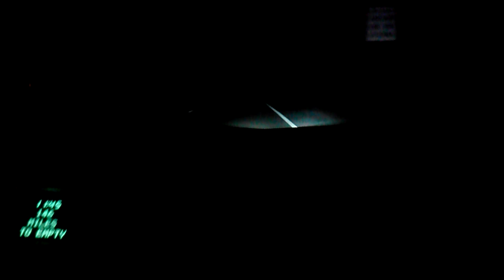DDM Tuning 6000K 35 Mark VIII Night Time Driving.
Me and my friend rolling in the dark with some new DDM-Tuning hid lits. 6000k. Apparently the person recording doesnt realize that HID and LED are different. Out near ft desoto park in florida. on a streach of black high way. the video does it no justic really but its still pretty damn bright. recorded with an LG ESTEEM phone. Rolling in a 96 Mark VIII